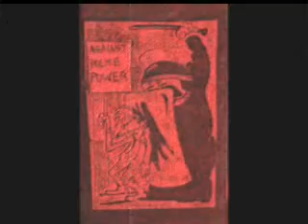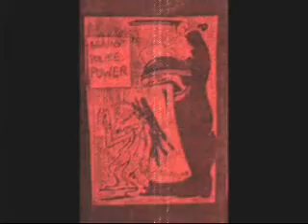Panic Overdoze - Money Stinks (Fuck Off)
/Panic Overdoze / Omladino Jugoslavije split live/